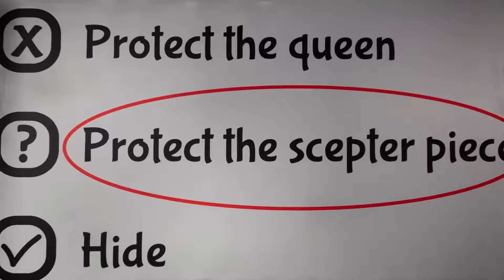Garten of BanBan 7 FULL TRAILER. All trailers in one!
ALL TRAILERS IN ONE!